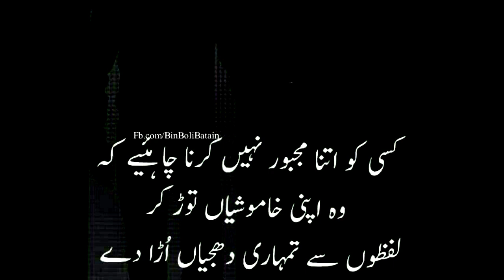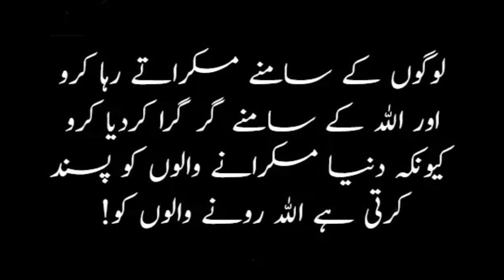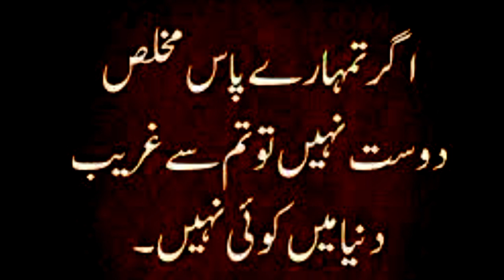Aqwale e zareen in Urdu Hindi | heart teaching quotes | Dil cho dene wali baten | best quotes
aqwale | aqwale qabr.
urdu aqwal
aqwal,5 aqwal e zareen
aqwale zareen
aqwal e zareen achi baatein,
aqwal e zareen hazrat ali,
aqwale zareen aqwale zareen aqwale zareen,
aqwal e zareen bhejen,
aqwal e zareen dikhayen,
aqwal aqwal e zareen,
aqwal e zareen taleem,
aqwal e zareen baap,
aqwal e zareen small,
aqwal e zareen baten,
aqwal e zare,
aqwal e zareen dost,
zindagi aqwal e zareen,
aqwal zareen in urdu,
ilm aqwal e zareen,
aqwal e zareen video,
pakistani aqwal e zareen,
10 aqwal e zareen,
1 line ke aqwal e zareen,
5 aqwal e zareen,
50 aqwal e zareen,
Sachi baten
Dil ko cho Dene wali baten
Sachi magr krwi batein
aqwale zareen in urdu
aqwale zareen
jarwar poetry
qeemti batain
silence quotes in urdu
lessons golden words rang
 urdu quotes about life islamic
urdu poetry point rumi quotes on love golden words in urdu
urdu quotes rumi quotes
aqwaal
quotex